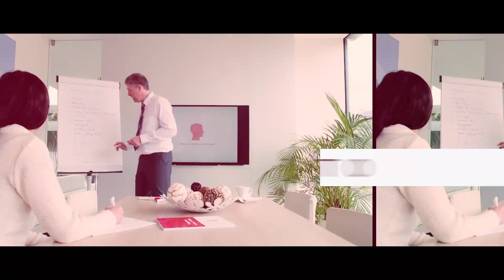Hypnose zu Weihnachten in 2020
Nicht verpassen! Jetzt klicken!

Einfach Kurs aus 8 verschiedenen Möglichkeiten auswählen und sofort loslegen!
Zum Beispiel:
Deine Wahl, Hypnose gegen Stress - Du gelangst auf die entsprechende Seite und kannst Dich gern noch etwas einlesen. Oder Du klickst gleich auf den Button "jetzt Kurs starten"
IHC wünscht Dir Gesundheit, Glück und Freiheit für Dich und Deine Lieben!